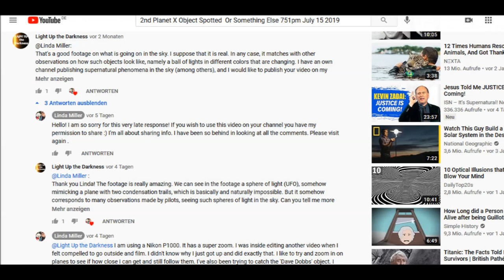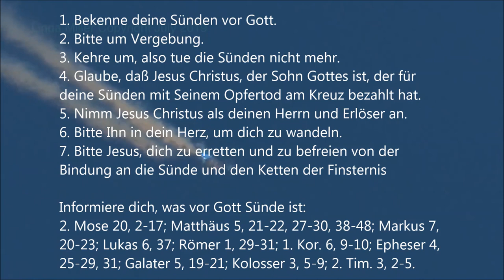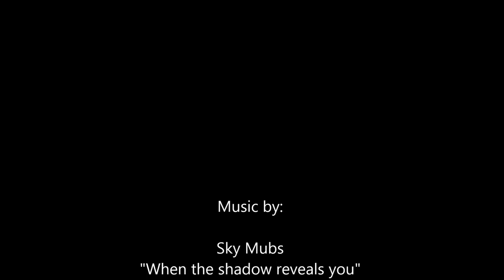UFO imitiert Flugzeug, Beweise für übernatürliche Vorgänge am Himmel, Zeichen der Endzeit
Dieses Video zeigt hochauflösende Aufnahmen von UFOs und nicht natürlichen Himmelserscheinungen und Lichterscheinungen. Es beweist eindeutig die Existenz übernatürlicher Vorgänge an unserem Himmel. Gefallene Engel (Dämonen) bereiten die Alien-Täuschung vor. Es sind die eindeutigen Beweise der Zeichen der Endzeit, von der die Bibel berichtet.

6. John 3:16, "Endzeit Traum vom Herrn Jesus Christus MAN WIRD DIE ENTRÜCKUNG MIT AUSSERIRDISCHEN ERKLÄREN"

Musiknachweise:

1. Aakash Gandhi, "Eyes of Glory"
3. Sky Mubs, "When the shadow reveals you"